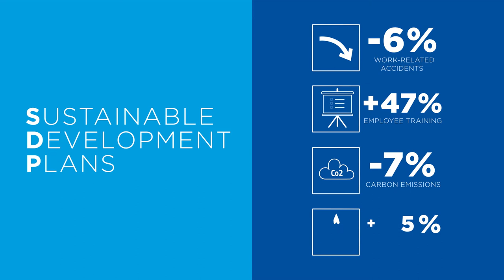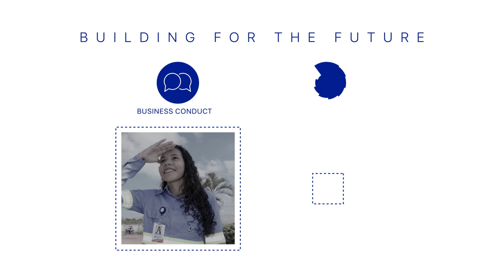Imerys SustainAgility 2018 ENG